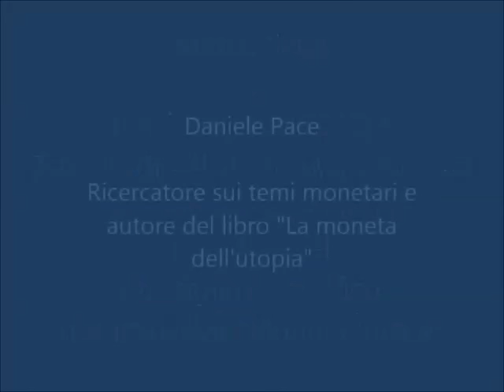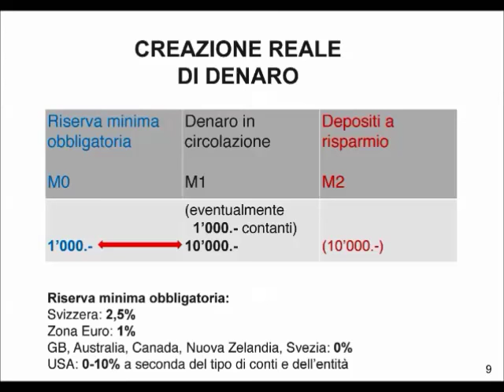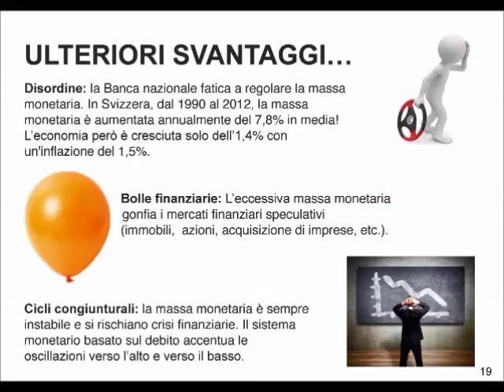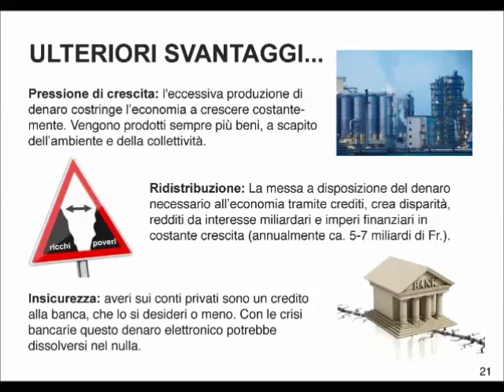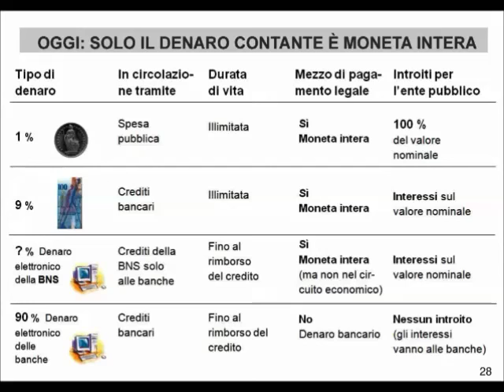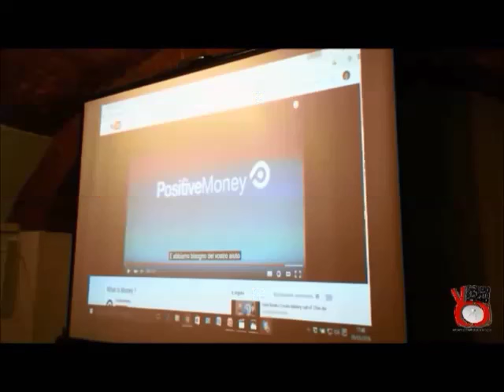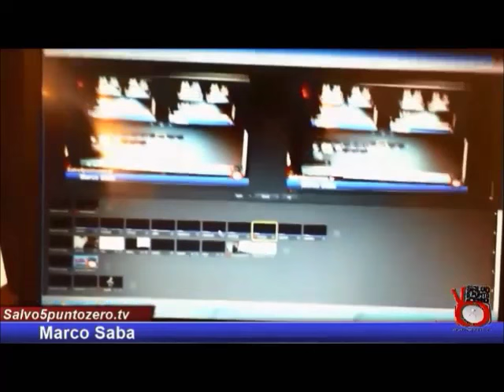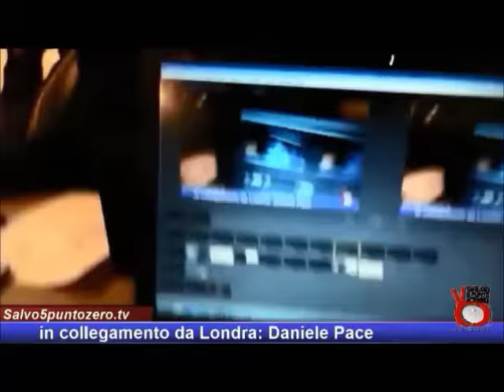"Moneta in rivoluzione", Conferenza a Milano, 5 marzo 2016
Conferenza  "Moneta in rivoluzione: per soldi a prova di crisi" , 5 marzo, ChiAmaMilano, Milano.

L'iniziativa popolare svizzera "moneta intera" e le possibilità di una riforma monetaria in Italia e in Europa

Organizzazione: Federico Musso, Associazione Teste Libere

Relatori: Sergio Morandi, Konstantin Demeter, Marco Saba, Daniele Pace

Ripresa: Salvo Mandarà